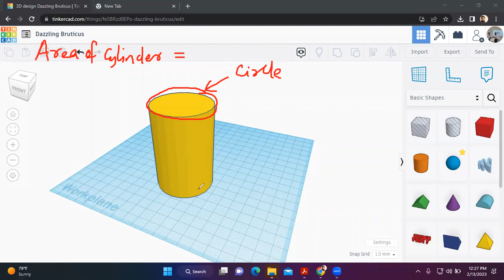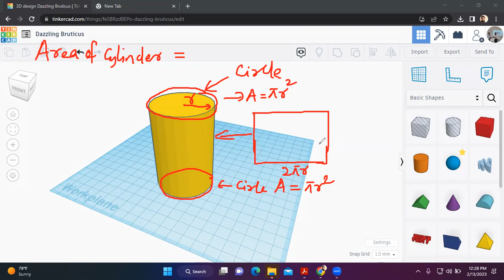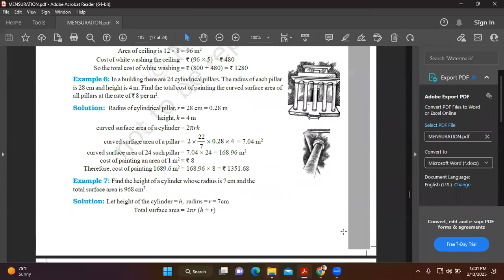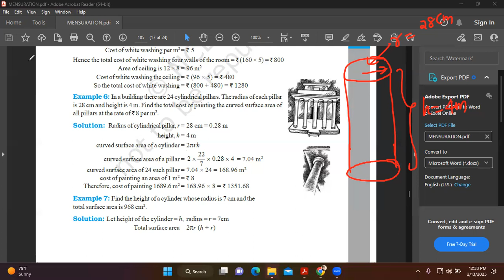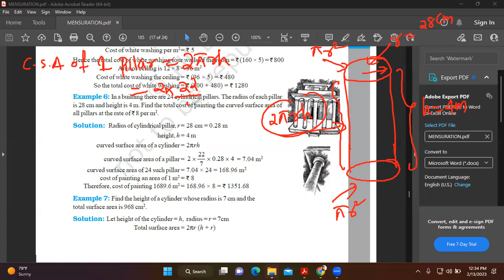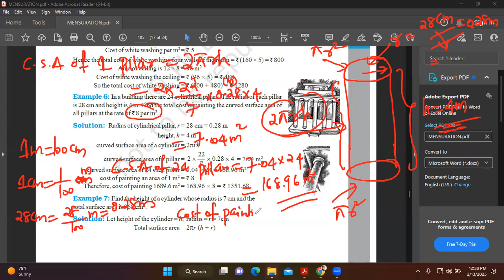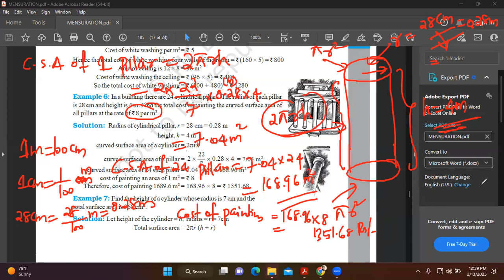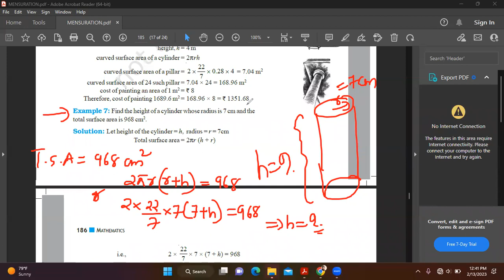AREA OF CYLINDER